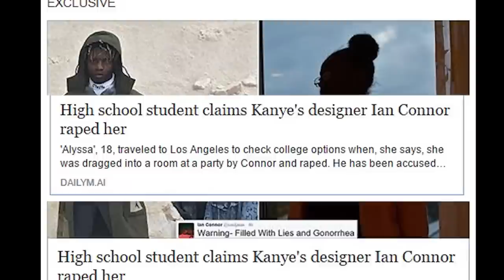Leah McSweeney: 'I'm Disgusted People Are Still Working With Ian Connor'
In part two of The Snobette's interview with Leah McSweeney, the Married to the Mob founder discusses how being sued by Supreme impacted her brand and streetwear. She also explains the origin of her most famous Bitchism: "Men are the new women." and then segues into the origins of high-end streetwear, questioning whether brands like Off White, HBA and Vetements are authentic streetwear brands. Finally, she checks streetwear stylist Ian Connor, expressing surprise he's been able to continue working with well known labels.

Note: Comments and feedback are very much appreciated, but we do remove any one-dimensional insults or attacks.

Video Production: Mauricio Jorquera